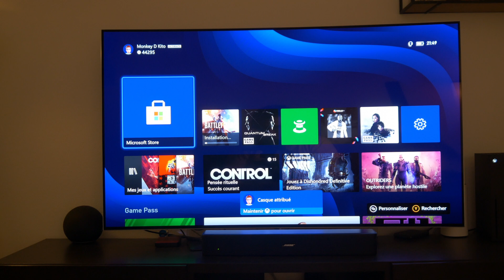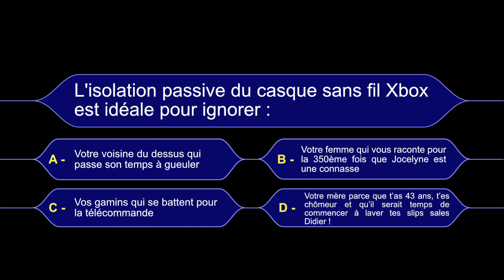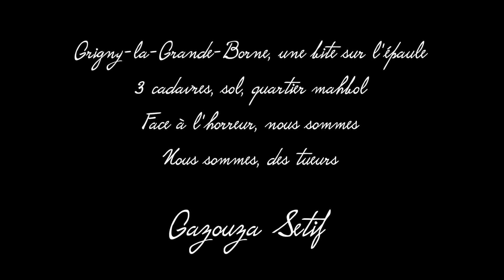SPEEDTEST : CASQUE XBOX SANS FIL - Microsoft coupe le cordon pour la Series X/S pour 99€ !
Nouveau format : Speedtest ! Test rapide du premier Xbox casque sans fil taillé pour la Series X/S sorti le 16 mars 2021.

Casque Xbox sans fil

Merci de votre soutien, road to les 10 000 abonnés (et plus si affinités) ! Je compte sur vous !